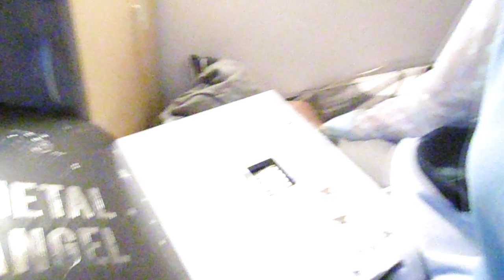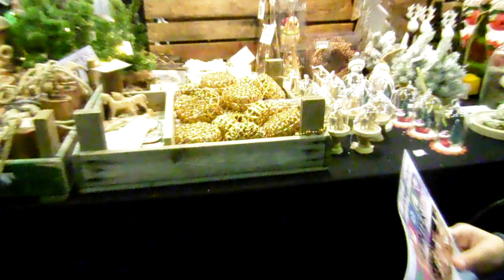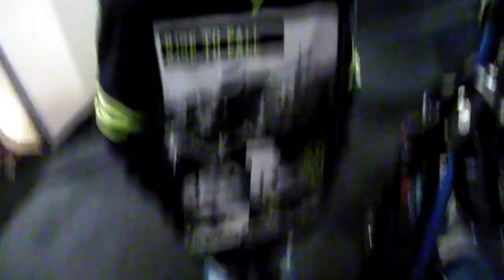WINTER FAIR AHOY! ~ VLOGMAS